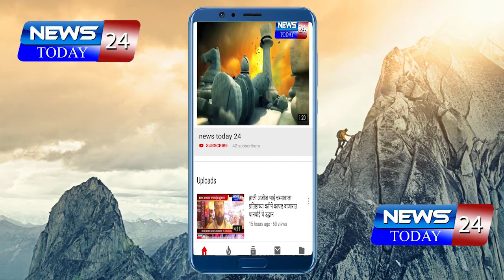ROHIT PAWAR| जिल्ह्याच्या मंत्रिपदांची उत्सुकता थोरात-पवार-गडाखांची नावे आघाडीवर; जगतापही शर्यतीत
जिल्ह्याच्या मंत्रिपदांची उत्सुकता थोरात-पवार-गडाखांची नावे आघाडीवर; जगतापही शर्यतीत